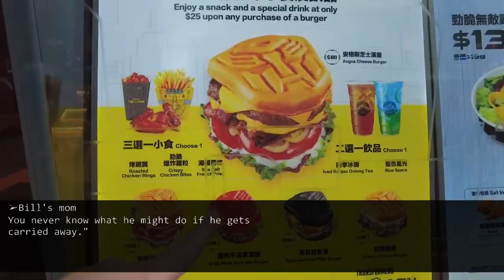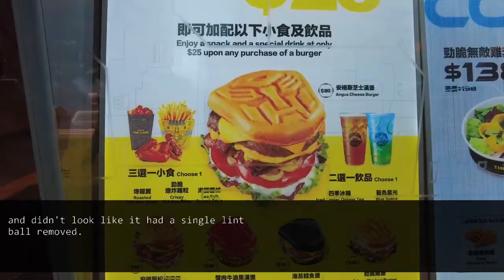My tyrant husband thought I was a useless housewife.When I left him he realized who was making money